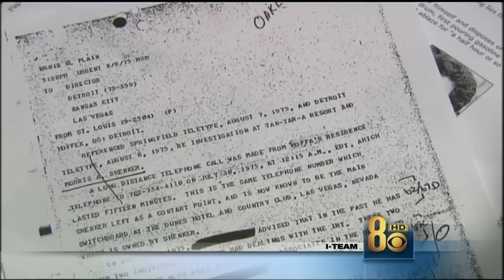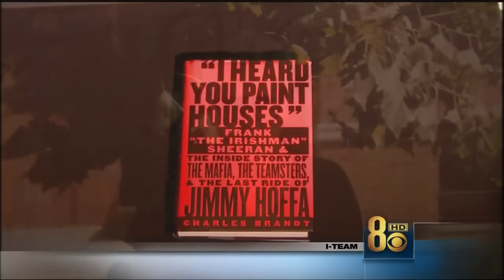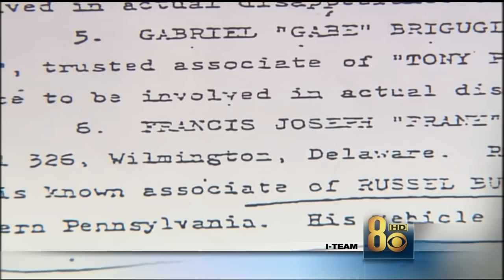Real-life 'Irishman' details Jimmy Hoffa's last hours alive -- Part 2 - Mystery Wire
Officially, the disappearance of Teamsters leader Jimmy Hoffa in 1975 has never been solved. The FBI believes Hoffa was murdered by mobsters, but who was the triggerman? Investigative reporter George Knapp reports the story of a man who says he’s the one who pulled the trigger, even though he and Hoffa were friends. Originally aired on Nov. 14, 2006, on KLAS TV in Las Vegas. Second of 3 Parts.